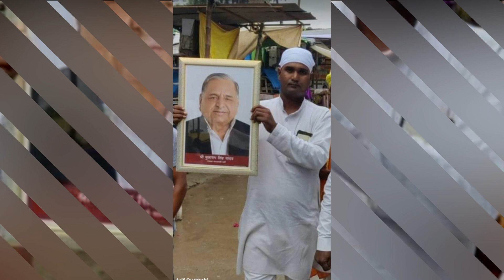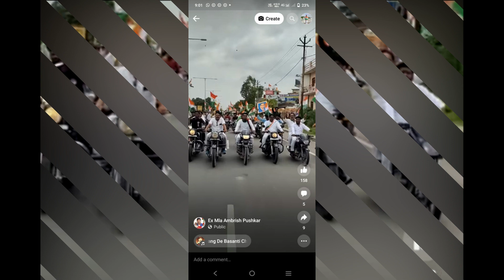Sabhasad chunav prachar ka hindi gana bhojpuri song sabhasad2022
किसी भी प्रकार का चुनाव प्रचार गीत बनवाने के लिए सम्पर्क करें 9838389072